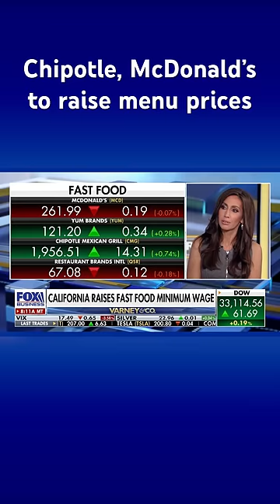Major fast-food chains are raising prices due to this blue state’s wage law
Chipotle and McDonald’s customers in California should be prepared to see menu prices increase due to a newly enacted law that bumps the minimum wage to $20 per hour.